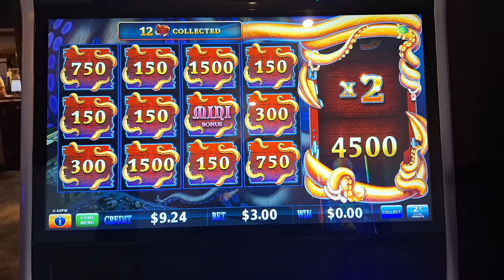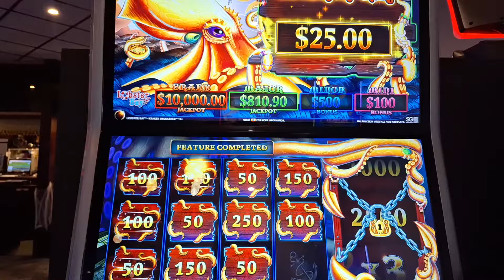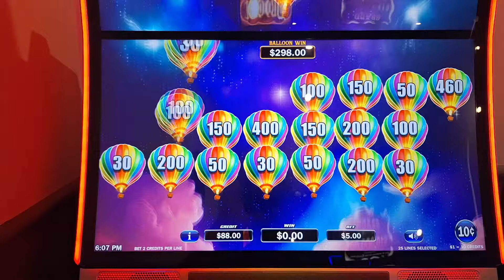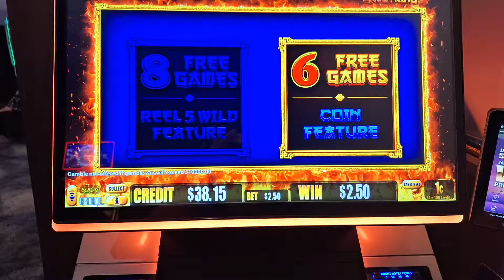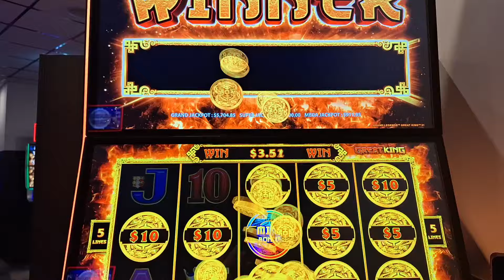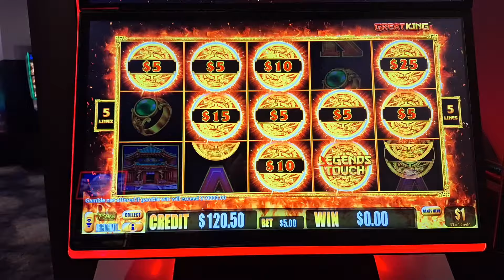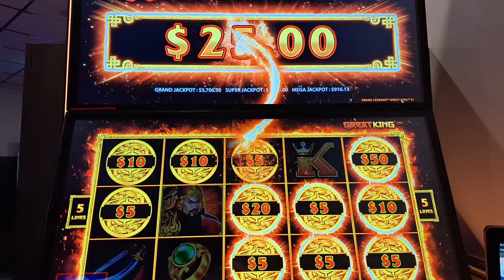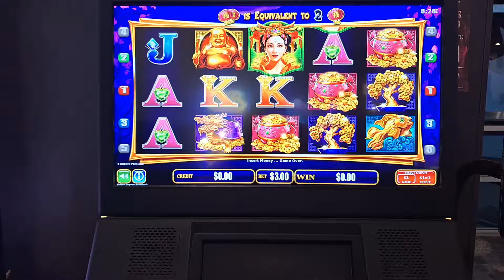Friday Adventures 92 - Krack'n'beer! 🍺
Various Games and Features. Australian Pokies. HD video.